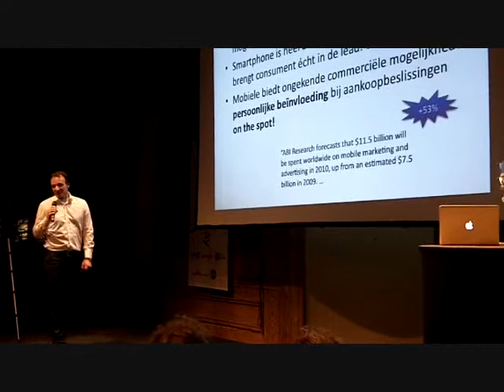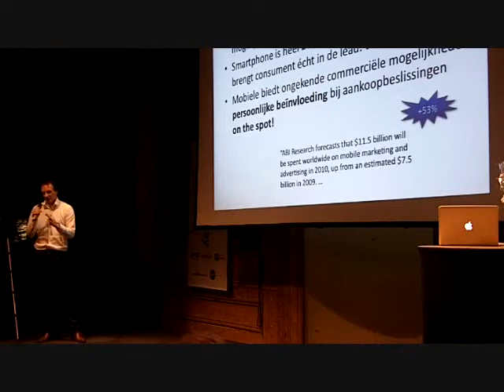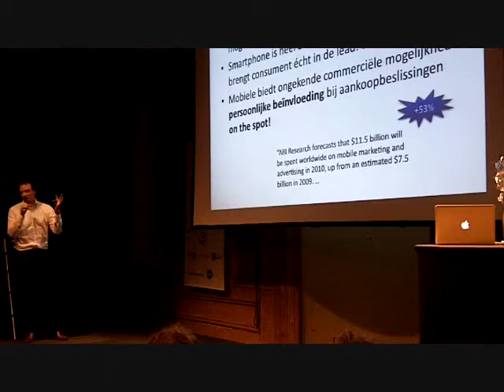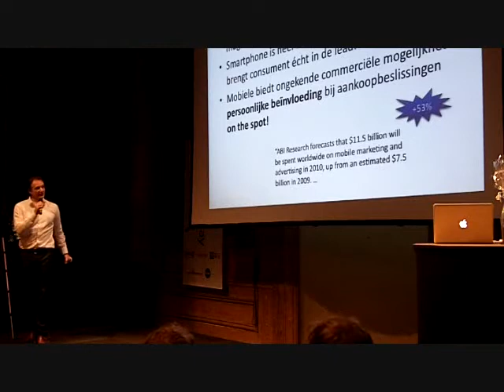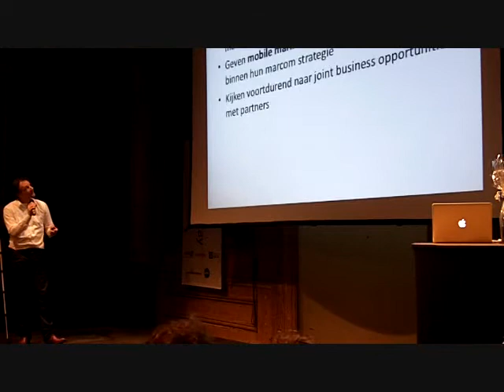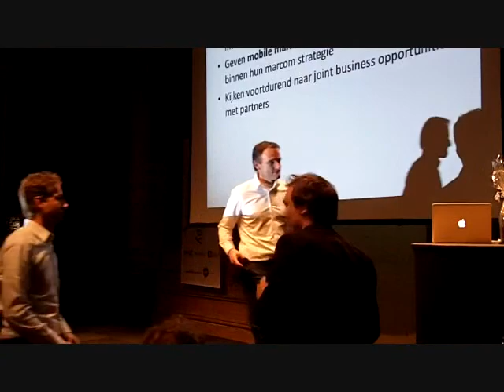11. Juan Plijnnaar at online tuesday #12 - the floor is yours